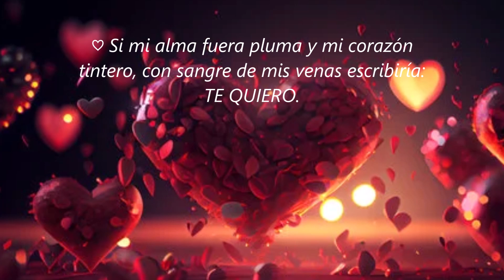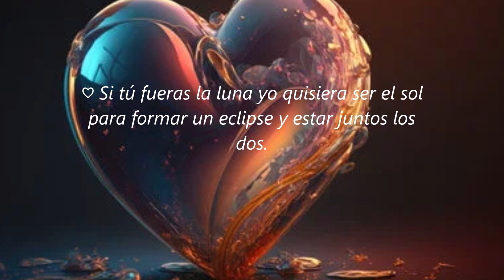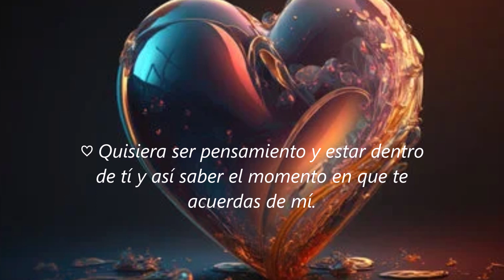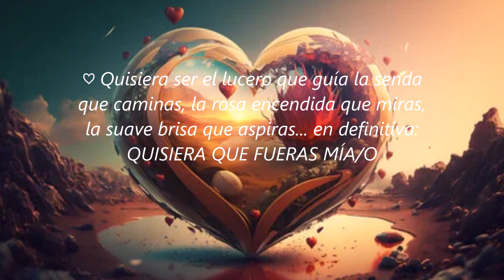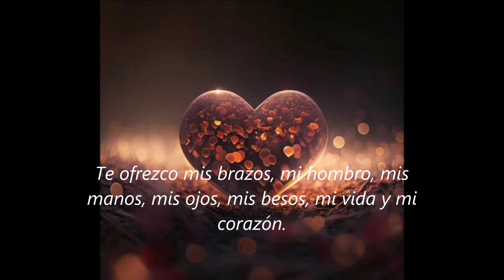AMOR SIN CONDICIONES....